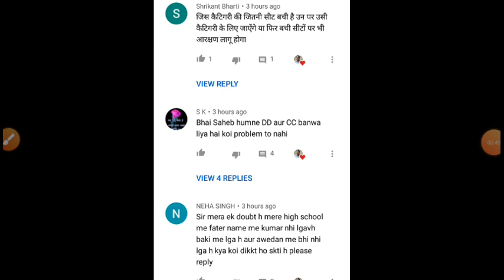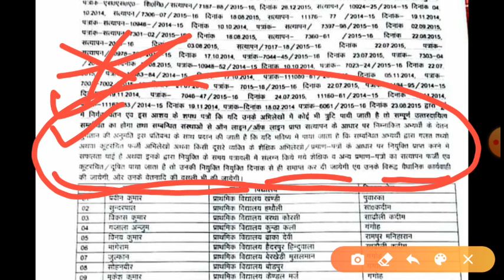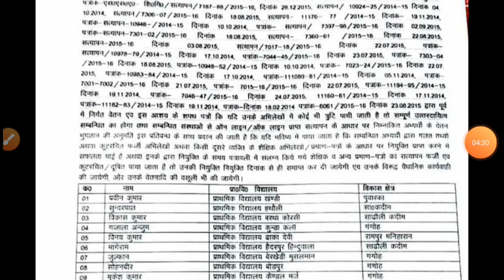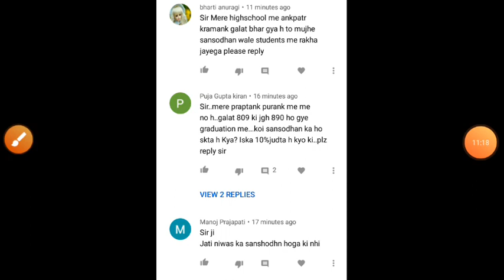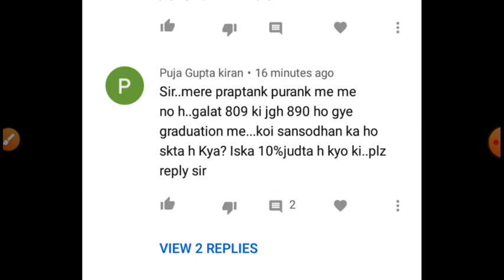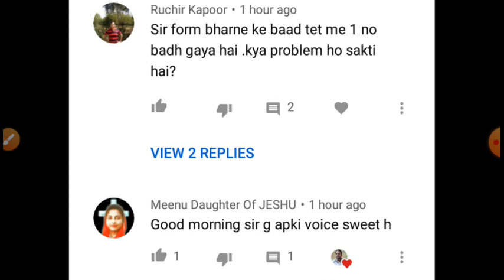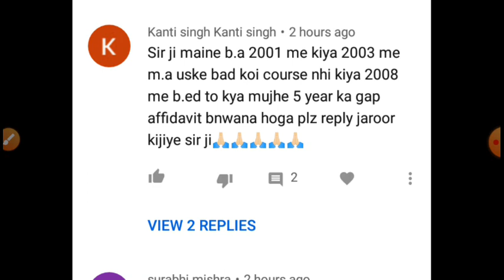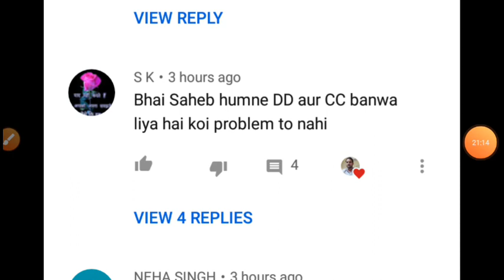37339 Counselling|37339 Merit List|69000 teacher recruitment|31277